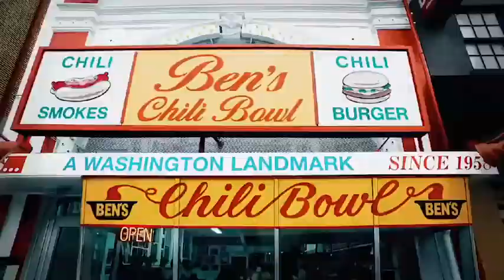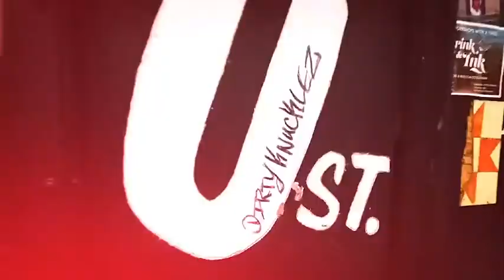Washington Wizards- Infinity War 2018 Season